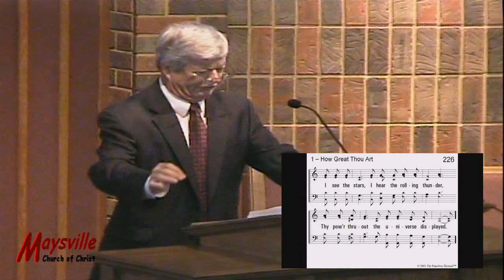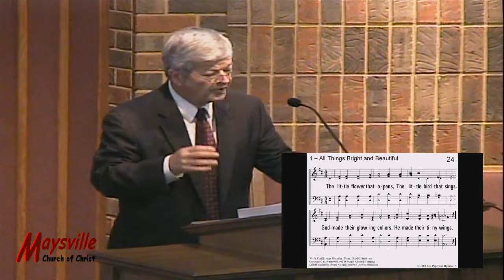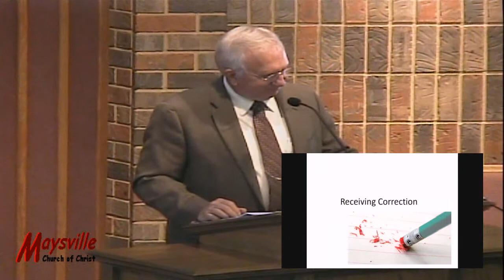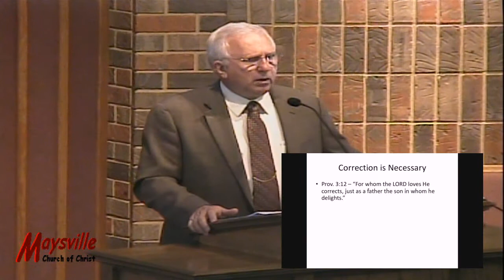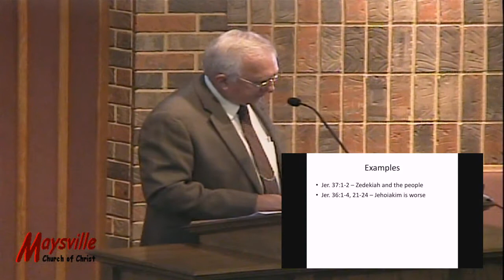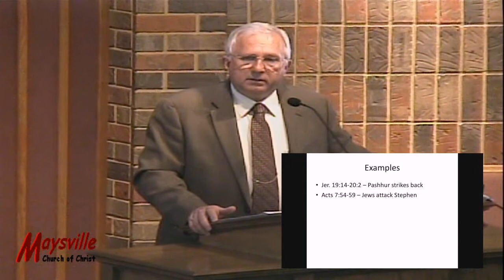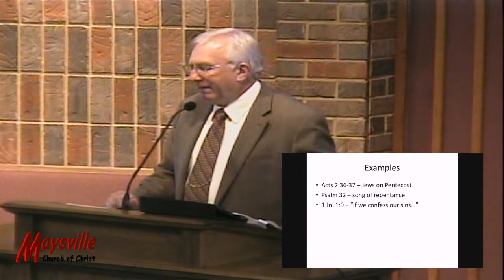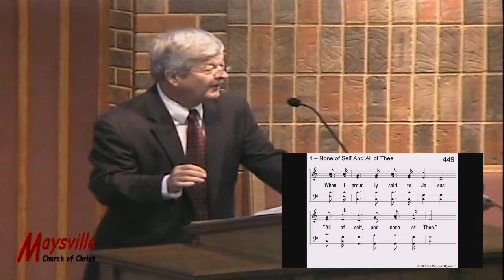Receiving Corrections, Tim Orbison, September 4, 2016